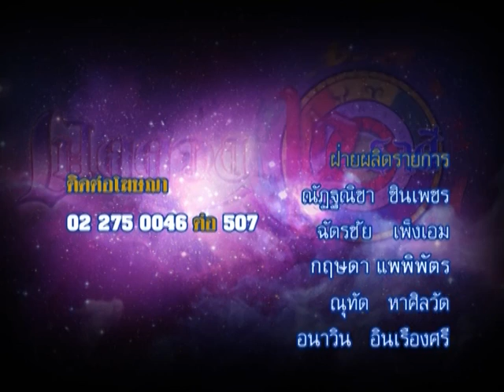รายการเปิดดวง 12 ราศี | 06/04/59 | EP 4/4